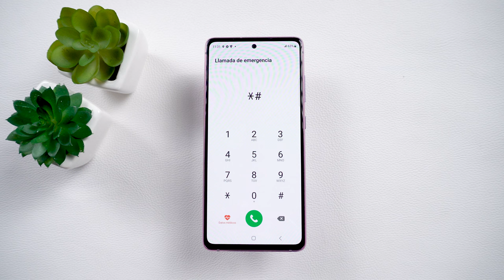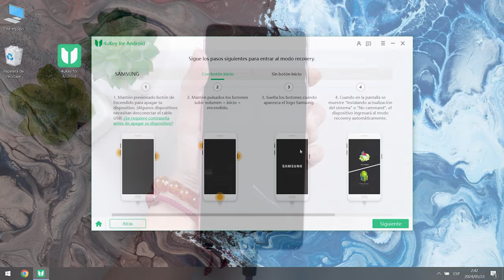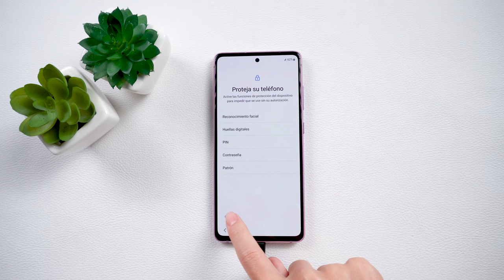Descubrí el Mejor Método para Quitar Patrón Samsung 2024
👉🏼 Elimina la contraseña, el PIN, el patrón de bloqueo, las huellas dactilares y la identificación facial de Android

¡Hola a todos! En este video de Tenorshare, te mostramos dos métodos efectivos para desbloquear tu Samsung si olvidaste el código de acceso de gestos. Aprende a usar una combinación de botones o el software 4uKey para solucionarlo. ¿Cuál método te gustaría que profundizáramos?

00:00 Introducciones
00:17 Método 1: desbloquear mediante una combinación de botones y Llamada de emergencia
01:05 Método 2: usar Tenoroshare 4uKey para quitar patron samsung

💡 *Resumen de cómo Quitar Patrón Samsung*
*Método 1: Desbloquear mediante combinación de botones*
1. En la pantalla de bloqueo, toca "Llamada de emergencia".
2. Ingresa *#0123+.
3. Mantén presionados el botón de encendido y el botón de bajar volumen, y sigue tocando #.
4. Cuando ingrese a la página de reinicio, presiona el botón de encendido y el botón de subir volumen para salir del modo de recuperación.
**Nota**: El éxito varía según el modelo y la versión de Android. 🔑
*Método 2: Usar Tenorshare 4uKey 💻*
1. Descarga e instala el software 4uKey en tu computadora.
2. Abre el software y selecciona "Quitar Bloqueo de Pantalla".
3. Conecta tu teléfono a la PC mediante USB.
4. Sigue las instrucciones del software para poner el teléfono en modo recuperación.
5. Usa las teclas de volumen para seleccionar opciones y completa los pasos.
6. Una vez terminado, el teléfono se reiniciará y podrás usarlo.

Cómo Desbloquear un Celular con Pantalla Rota Solución Paso a Paso | Sep 2024